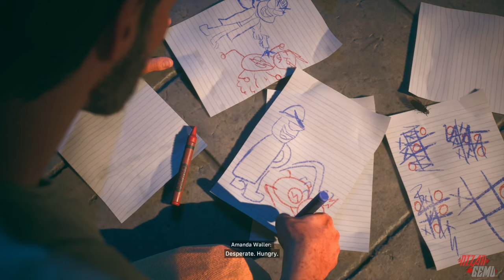SUICIDE SQUAD KILL THE JUSTICE LEAGUE - PART 1 - WELCOME TO METROPOLIS - NO COMMENTARY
Suicide Squad Kill The justice League Walkthrough Gameplay Part 1 (Full Game) This Series
includes the full game story walkthrough of Sicide Squad Kill The Justice League from beginning to Ending. Suicide Squad full game stroy first impressions,all cutscenes,weapons and upgrade.

From Rock steady studios, the creators of the Batman : Arkham series, Suicide Squad The Kill Justice League is a genre-defying third-person action shooter where the ultimate band of misfits must do the impossible to save the world: Kill The Justuce League.

Join the ewly "recruited" member of Amanda Wallers infamous Task Force X (Aka The Suicide Squad), Harley Quinn, Deadshot, Captain Boomerang & King Shark, as they set out on an impossible mission to Kill The Justice League. Drop to Intro an expensive and dynamic open-world Metropolis ravaged by Brainiac's invasion and terrorized by the heroes who once protected it.